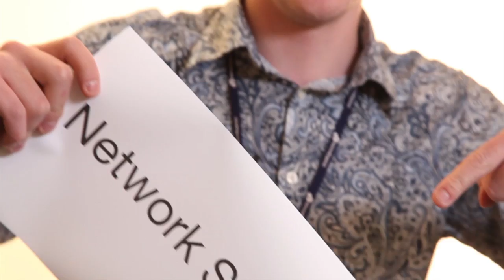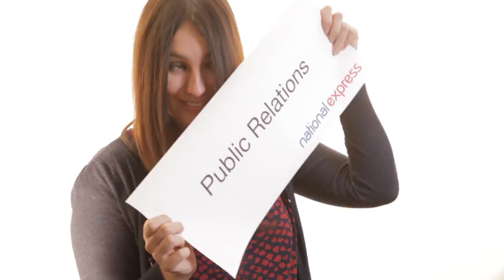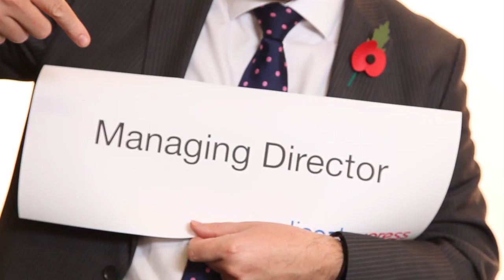My first job - National Express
Take a look at employees of National Express' career path and road to success from their very first jobs to where they are now.